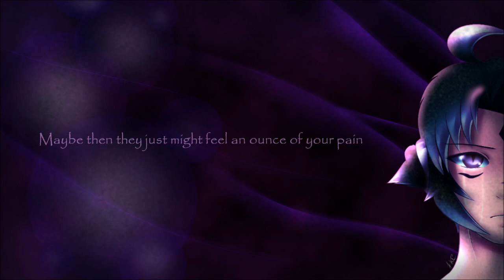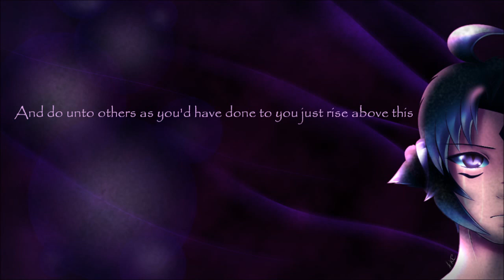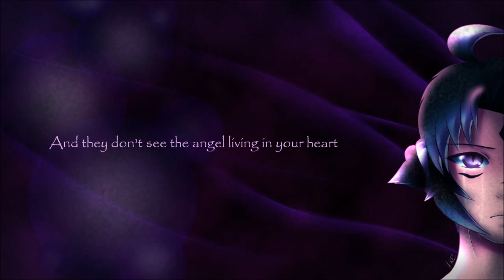Skin - FL Studio Piano Cover - With Lyrics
[Don't ask me for this cover, I'm not giving it to anyone]

It took about 5 and a half hours to make this, and it had to be done in one sitting because I can't open any files that I save in FL Studio because it's a demo version.

I used a tutorial and my ears to make this since I can't read music.
It's not really that great but I'm also not exactly the best at making music.

I used Damien for this song because it fits him.

Damien belongs to me